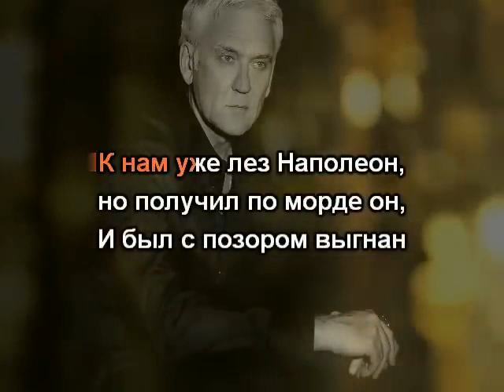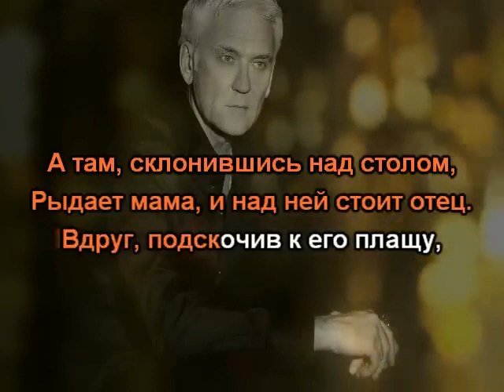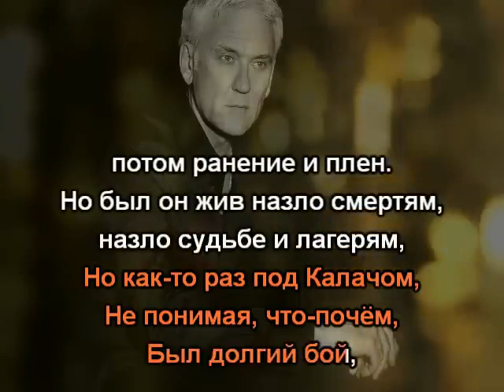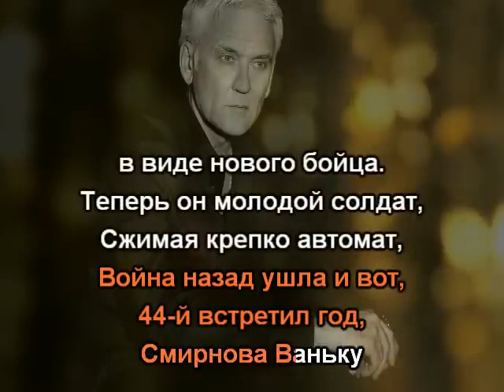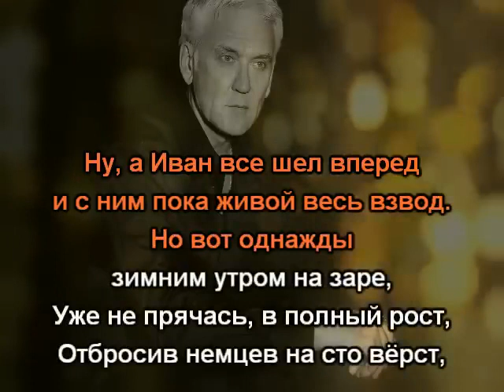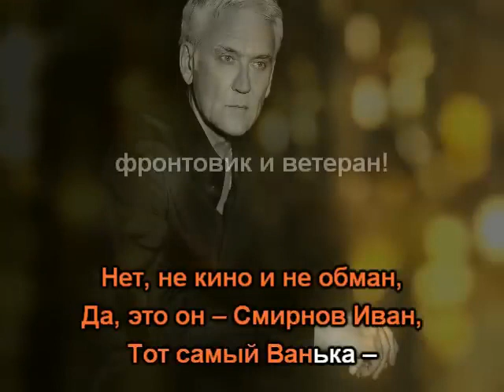9 мая 2023 г.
С Днём Победы 💪💪💪